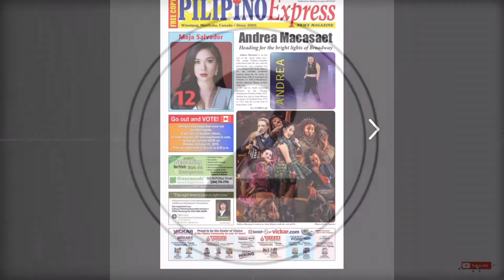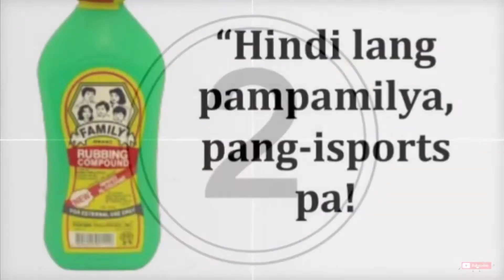It’s my day at 53